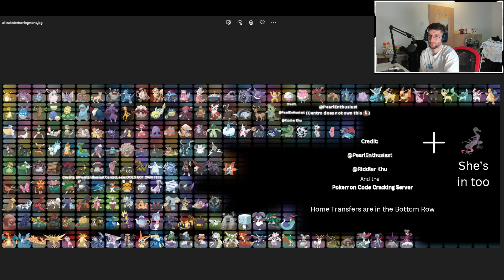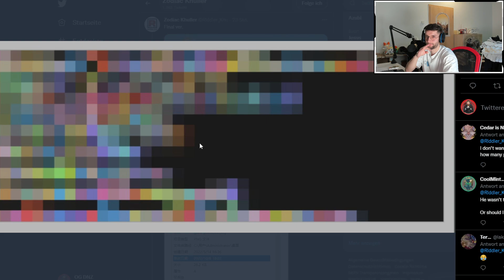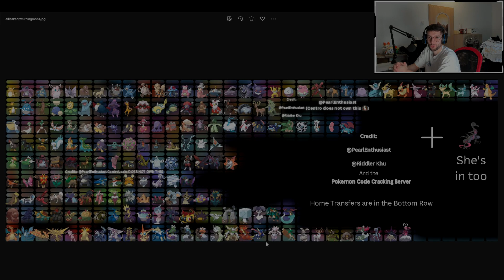MASSIVER POKEDEX LEAK zu Pokemon Karmesin & Purpur!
Meine Socials
► Kanalmitglied werden
Jetzt vorbestellen!